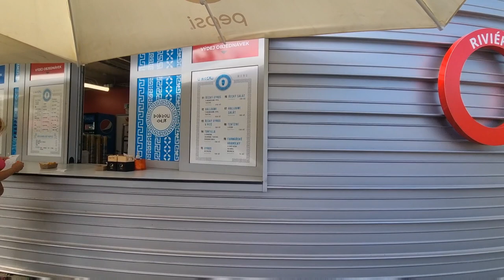Vlog#24-Goy odor...🏖👍💯 (Riviera aguatek park Brno)